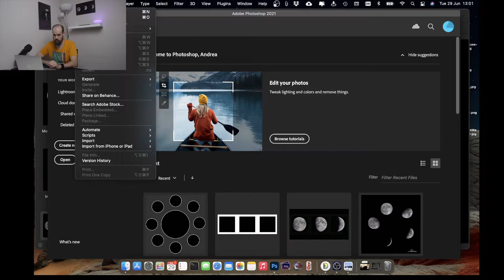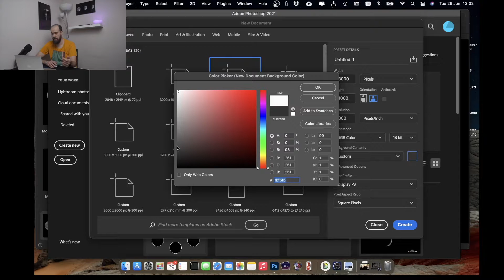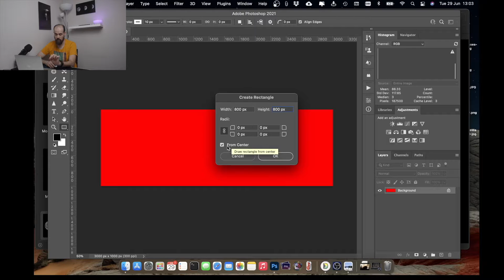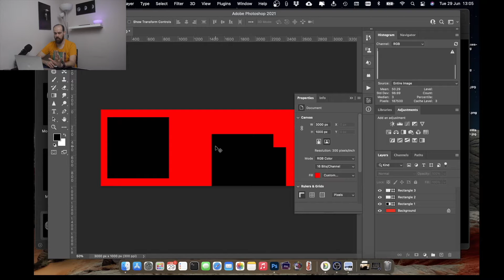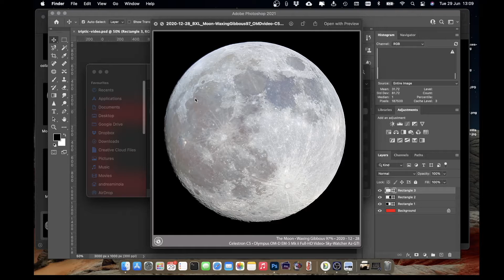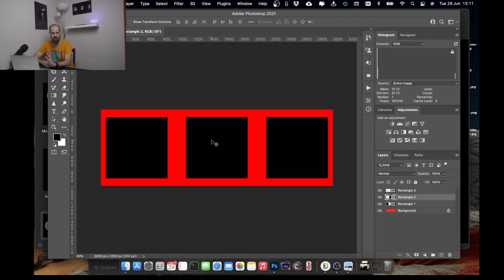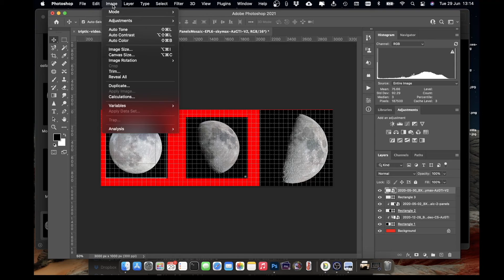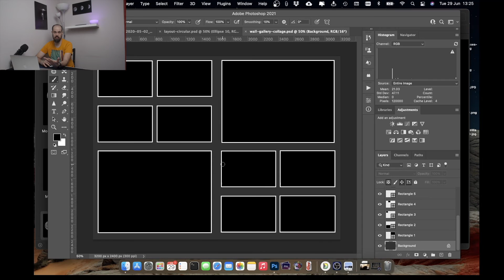How To Create Astrophotography Collages In Photoshop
A simple way to crate templates for photo collages in Photoshop using shapes.